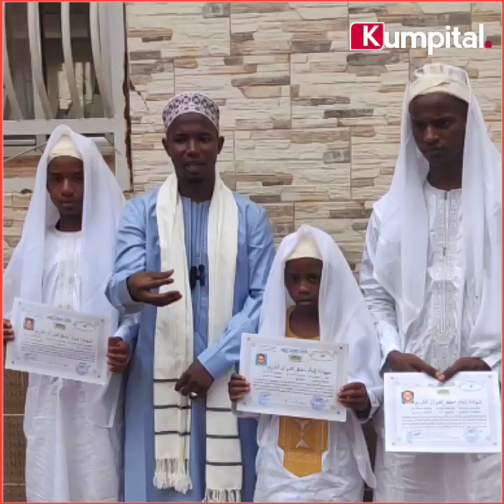Labé : Trois (3) jeunes qui ont mémorisé le coran ont été couronnés ce lundi...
Labé : Trois (3) jeunes qui ont mémorisé le coran ont été couronnés ce lundi 01 mai 2023 au foyer coranique Thierno Thierno Aliou Bhoubha N'dyan.
Suivez pour plus de détails